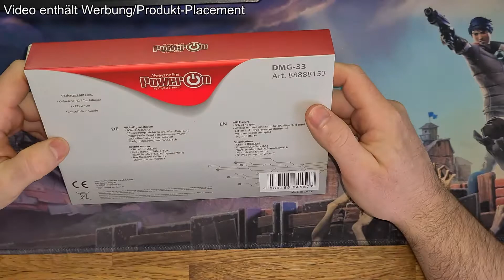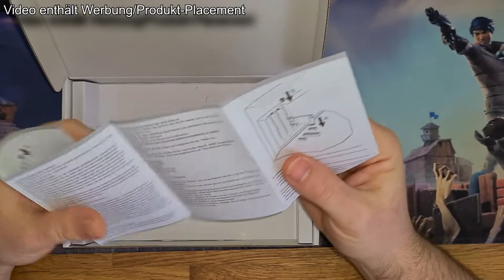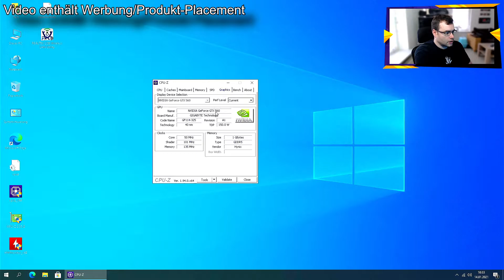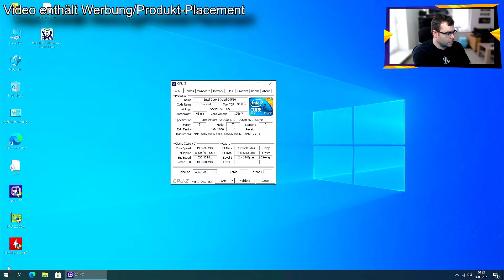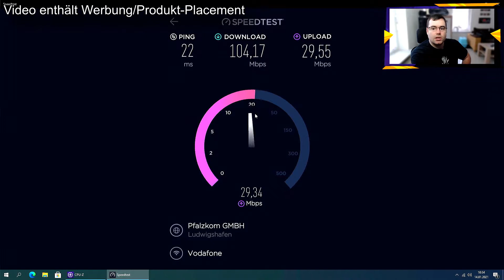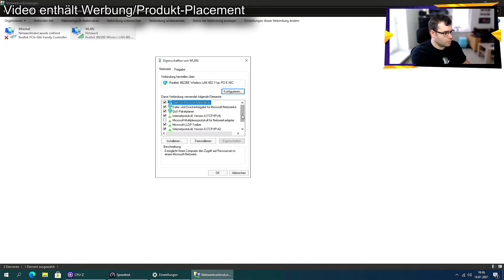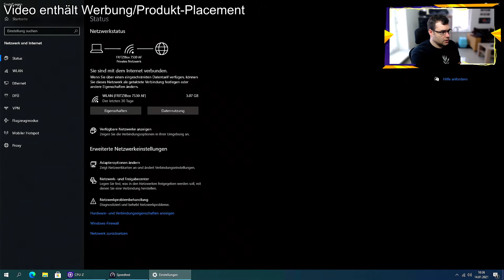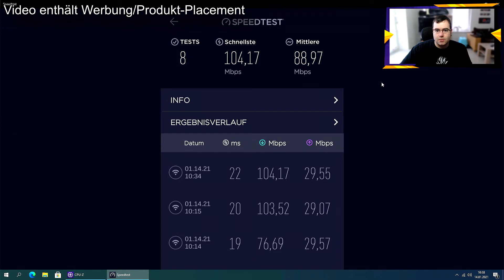Inter-Tech | DMG-33 PCIe Wlan Adapter | DualBand | 1300Mbps | Für nur 25€! Unboxing/Test/Review